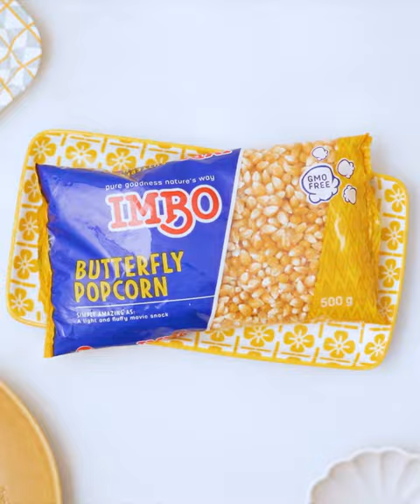No-Churn Caramel Popcorn Ice Cream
Watch this video 👆🏽 to find out how to make no-churn caramel popcorn ice cream! This is the most delicious dessert to enjoy with friends and family! Caramel popcorn adds the yummiest flavour to this hacky homemade ice cream! It’s the PERFECT sweet treat 😍

Full recipe

Serves 6-8
Hands-on time: 35 minutes
Hands-off time: Overnight

INGREDIENTS

For the caramel popcorn:
2 tbsp oil
½ cup (64.g) IMBO Butterfly Popcorn Kernels
½ cup (113g) butter, diced
1 cup (220g) brown sugar
1 tsp vanilla essence (optional)
¼ cup cream

For the ice cream:
3 cups cream
½ tin (192.5g) condensed milk

Serving suggestion:
Melted milk chocolate
Sugar cones

*Microwave cooking times may vary due to wattage; use the timings below as a guide.

METHOD

1. Heat the oil in a large pot over medium heat.
2. Add the IMBO Butterfly Popcorn kernels and cook for 3-5 minutes until all the kernels have popped. Set aside while preparing the caramel.
3. In a large heatproof bowl, heat the butter, brown sugar and vanilla essence, if using, in the microwave for 5-7 minutes, whisking every minute. Add the cream to the sugar mixture and whisk until combined and thick and syrupy. *Chef’s Tip: Add a pinch of salt for salted caramel! *Chef’s Tip: For testing we used a 900W microwave!
4. Fold the popcorn through the caramel sauce to fully coat. Spread the caramel popcorn onto a baking tray lined with baking paper and cool for 5 minutes until hard.

5. Place ⅓ of the cooled caramel popcorn in the cream and leave to soak for 15 minutes in the fridge until the popcorn softens. Gently press down on the popcorn to release its flavour before straining the cream through a sieve to remove the popcorn.
6. Using an electric hand-mixer, beat the cream for 3-4 minutes until stiff peaks form. *Chef’s Tip: Cold cream whips best!
7. Gently fold the condensed milk and half of the remaining caramel popcorn through the whipped popcorn flavoured cream. *Chef’s Tip: Store the remaining caramel popcorn in an airtight container for serving later!
8. Pour the caramel popcorn ice cream into a large loaf tin. Sprinkle a few pieces of caramel popcorn on top of the ice cream and freeze for 5 hours or overnight for best results.
9. Remove the caramel popcorn ice cream from the freezer and allow to sit at room temperature for 2-3 minutes before serving.
10. For an easy chocolate-dipped cone, dip the rim of some sugar cones in a bit of melted milk chocolate. Stand the cone upright in a glass to harden for 2 minutes.
11. Serve the ice cream in the sugar cones. Garnish with the leftover caramel popcorn and ENJOY!

Join our Foodies Of SA Group on Facebook and see our recipes being made by Foodies like you all over SA 🇿🇦 And you can share your FOSA recipe creations there too 👇🏽